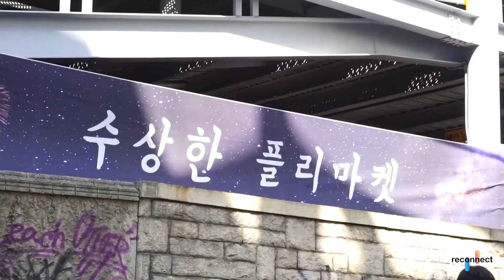Blossom Street Festival l 수상한 거리 페스티벌 l Reconnect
While visiting Korea, DJ Ssong went to see an entertaining festival!
Could this festival be the cultural solution for young adults?
There were many artists who attended, with flea markets at this Christian Blossom Street festival!

한국에 잠시 나가 있는 디제이 쏭이 한국의 재미난 페스티벌에 참석했다고합니다!
과연 여러 젊은이들에게 문화적으로 해소가 되는 페스티벌이었을까요?
여러 아티스트들과 함께하는, 그리고 플리마켓이 있는 크리스천 수상한 거리 페스티벌을 소개합니다!

Reconnect with us!